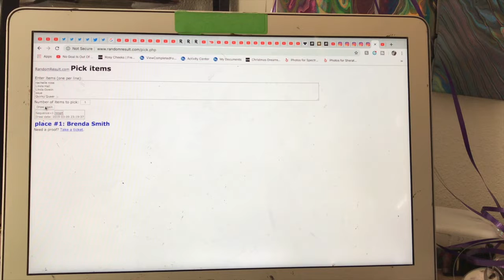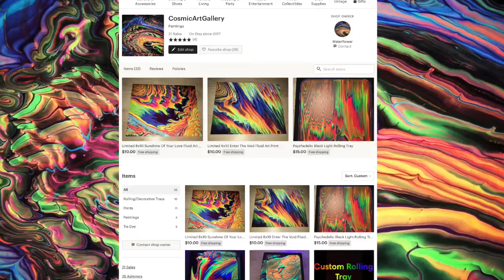Bird Box Art Challenge + GIVEAWAY WINNER Announced | Fluid Art | Acrylic Pouring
Fluid art with no Floetrol, Mixing Medium, Glue, Water, Soap or Silicone?!?! In this video I'll be showing how you can create fluid art with Craft Paint to create unique fluid art. Huge shout out to everyone who has been supporting my Etsy Shop and Youtube channel, your support doesn't go unnoticed!

HAVE A PSYCHEDELIC DAY!